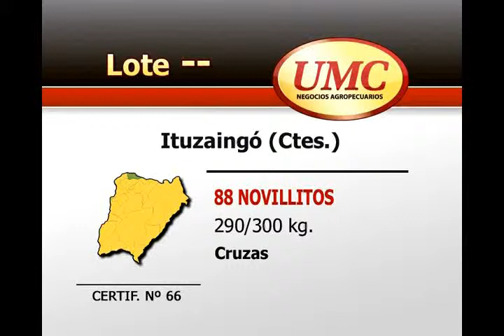15 11 12 lote66